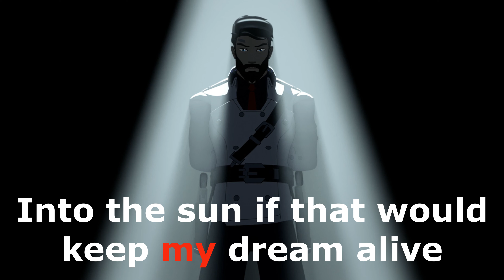RWBY Cover- [Who's] HERO -An honest look at James Ironwood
My cover of HERO from the RWBY Vol. 7 soundtrack by Jeff Williams and Caleb Hyles.

And I am certainly not him nor do I even remotely have his range. Excuse my singing. My crappy mic certainly doesn't help. This is more about the commentary on Ironwood as a character than it is a cover. I think he's a fantastic, tragic, and flawed character and I wanted to explore "Hero" from an outside perspective, instead of how he views himself.

Please, check out Caleb and all the amazing work he's done.